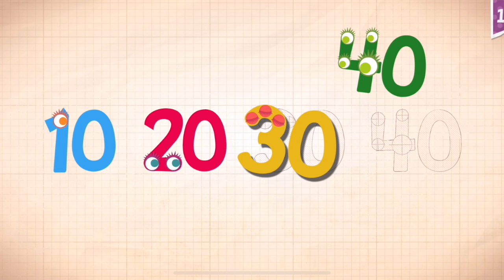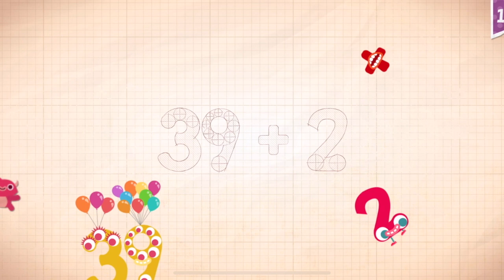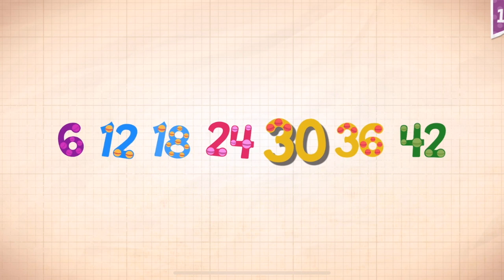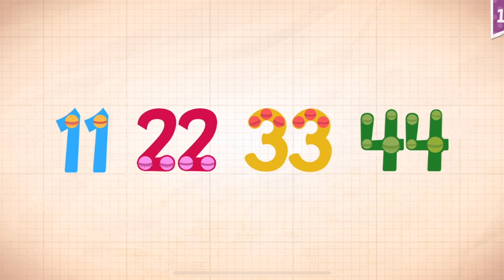Endless Numbers Learn To Count 1 to 10 Best App For Kids Count 1 to 50